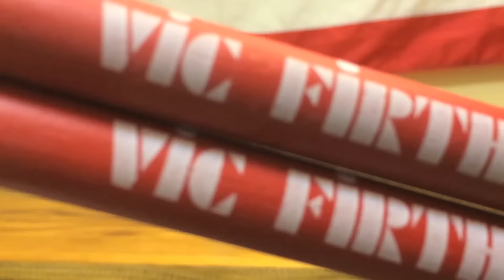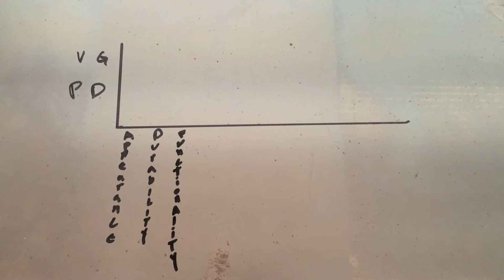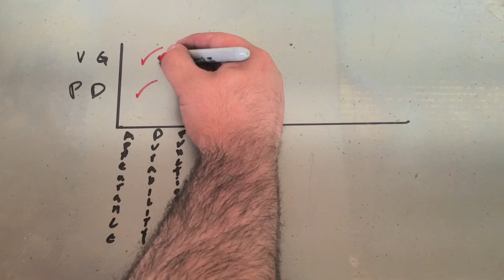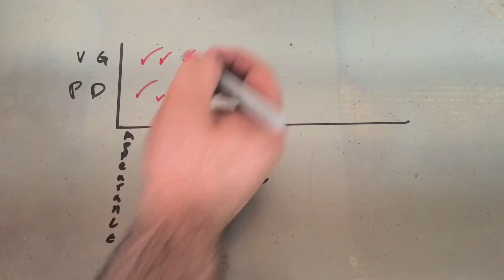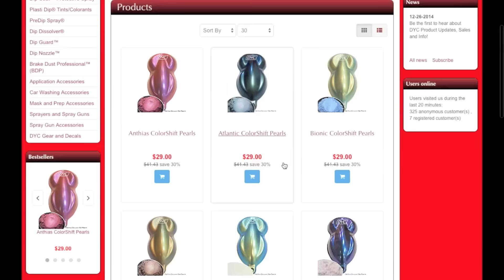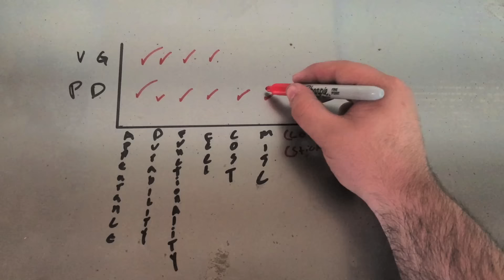Vic Grip VS. Plasti-Dip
Today we explore the differences of Plasti-Dip and the Vic Grip drum stick. Who will win?!

Vic Grip